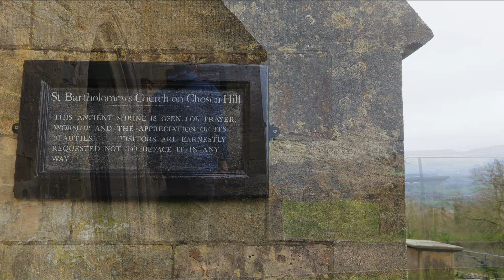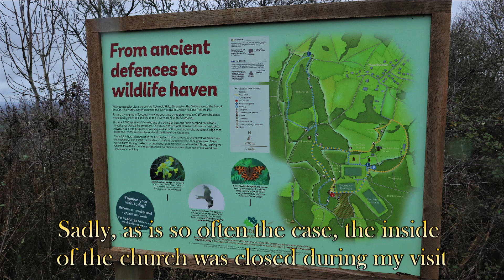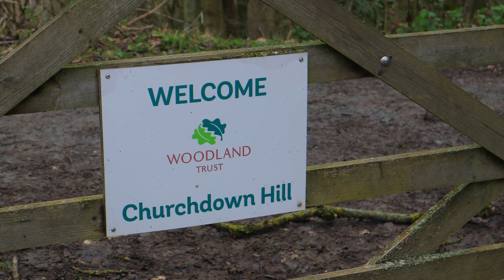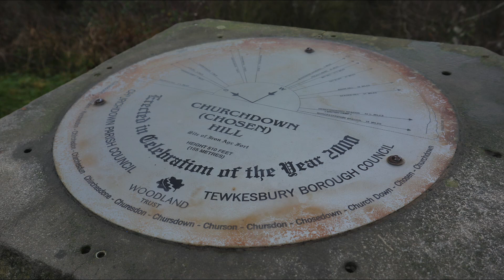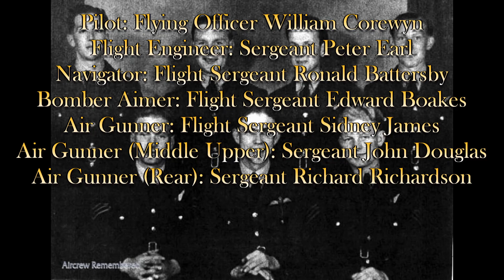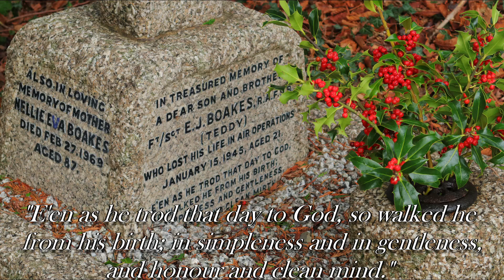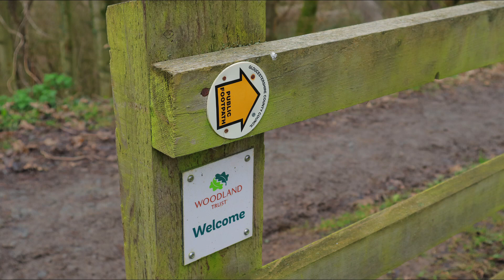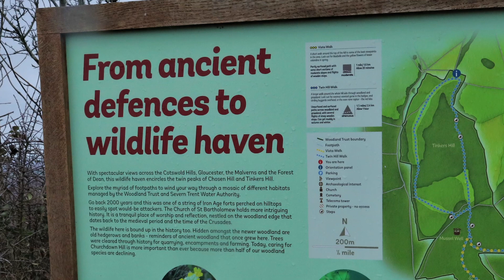Chosen Hill - A personal family journey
I visit Chosen Hill (Churchdown Hill) in Gloucestershire, and uncover connections to some famous classical music composers, an intriguing autistic artist, and a personal family connection.